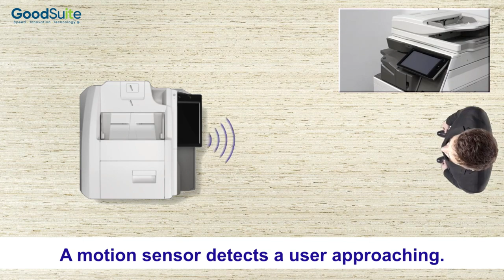Sharp's Auto Wake-Up Copier Motion Sensor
Sharp utilizes advanced technology with its copier walk-up motion sensor which automatically wakes up the copier within 10-seconds! Simply by walking up to the copier, the sensor automatically makes the copier ready for use.